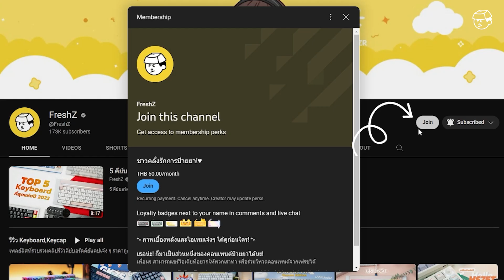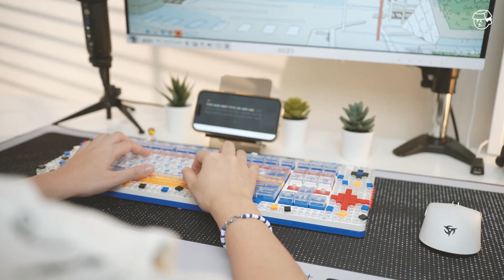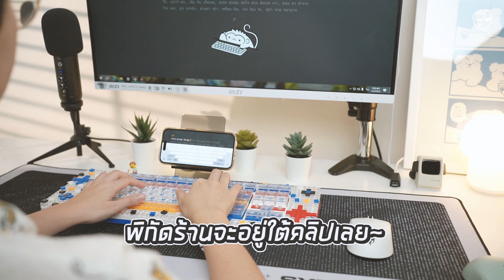รีวิว Melgeek Pixel คีย์บอร์ดที่รองรับ Lego ตัวแรกในโลก! น่าเก็บสะสมที่สุด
•  เน้นโชว์ของแท้กับ Melgeek Pixel คีย์บอร์ดแมคคานิคอล ที่รองรับตัวต่อเลโก้ ไร้สาย hotswap แค่เอาไปตั้งไว้ที่โต๊ะคอมก็โดดเด่นกว่าใครแล้ว!!

⏰ᴛɪᴍᴇꜱᴛᴀᴍᴘꜱ
00:00 Intro
00:38 Unbox/แกะกล่อง
01:30 การดีไซน์/สเปค
03:22 การเชื่อมต่อและการรองรับอื่นๆ
04:44  คีย์แคป
06:14 สวิตช์
07:29 Customize
08:21 Sound Typing Test
08:54 สรุปท้ายคลิป ราคา
09:44 Outro